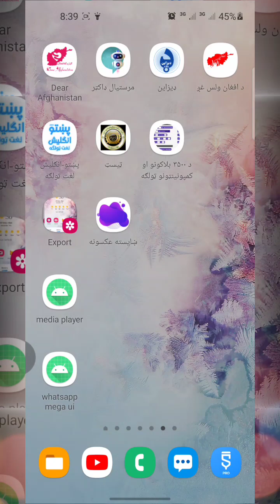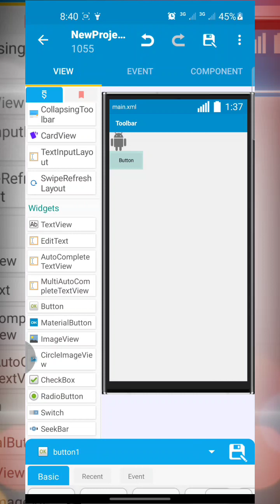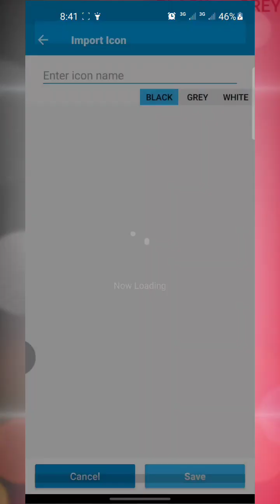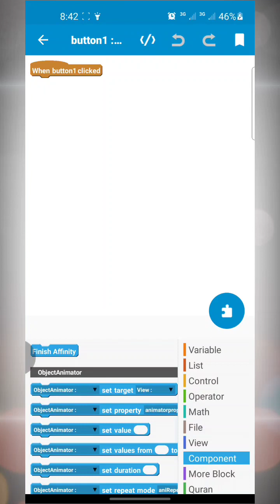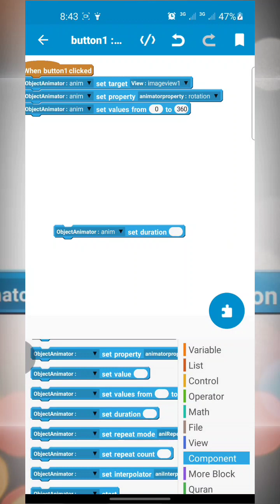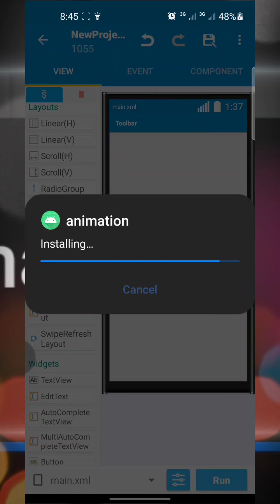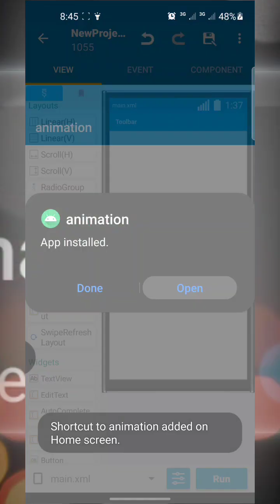د ابجیکټ اینیمیټر مکمل درس په پښتو ژبه object animator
د سکیچویر پرو لینک